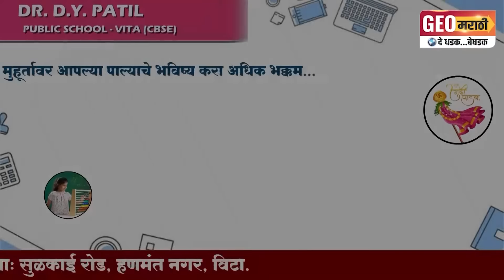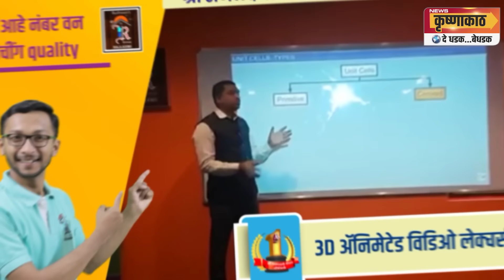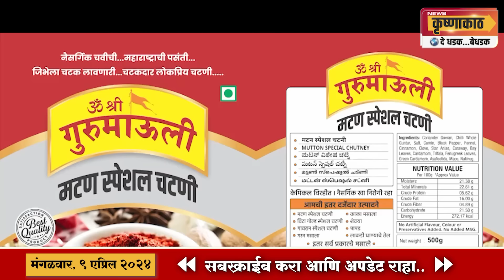संस्थेला मोठा नफा आणि अनिलभाऊंची आठवण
अनिलभाऊंना दिलेला शब्द पुर्ण करणार -नागरिकांना फायदा होणार